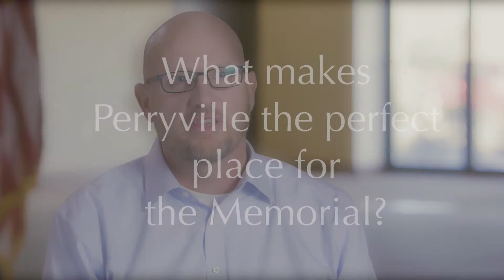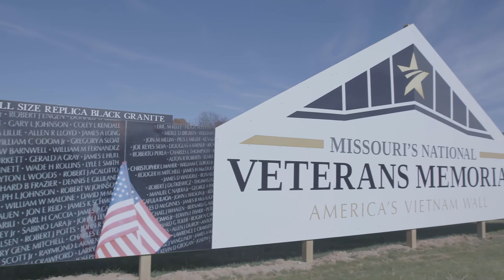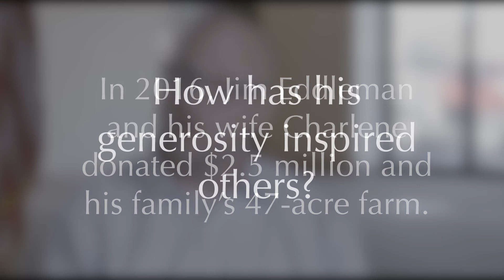5 Qs with Don Fulford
Don Fulford, board member of Missouri's National Veterans Memorial,  discusses the Memorial's history and what it means to visitors.